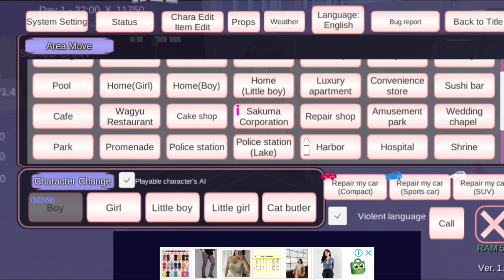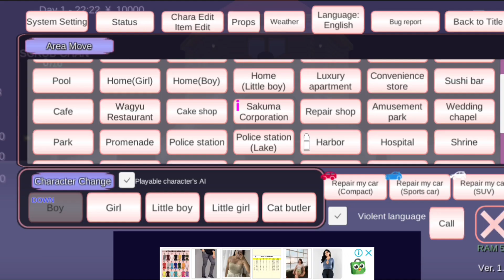Gak tau mau dikasih judul apa🤭🤭